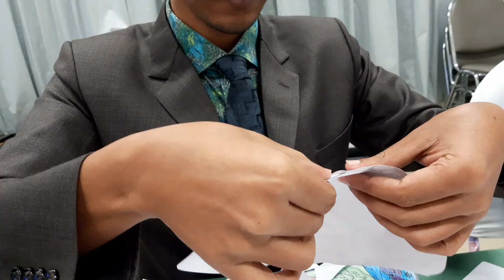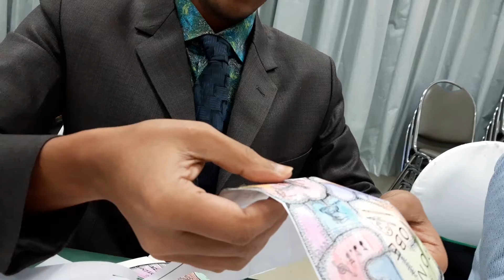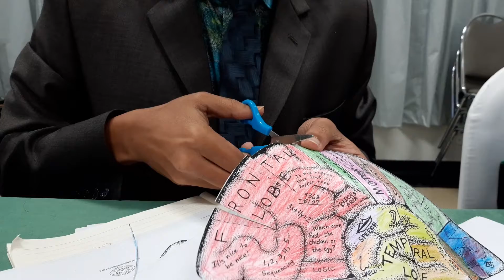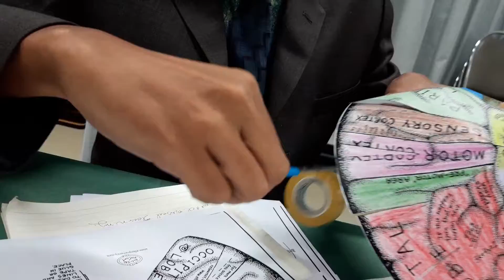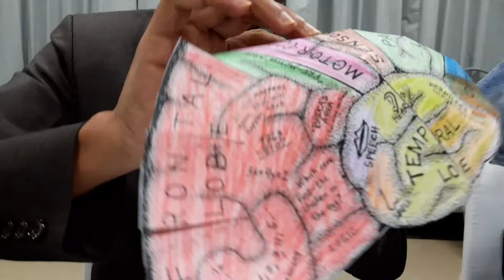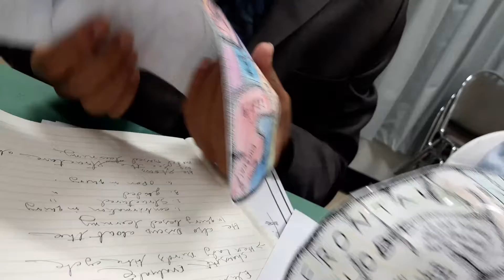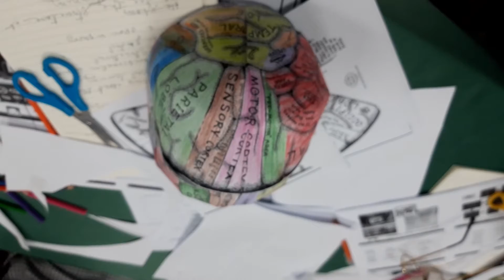Human brain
Human brain coloring/brain making